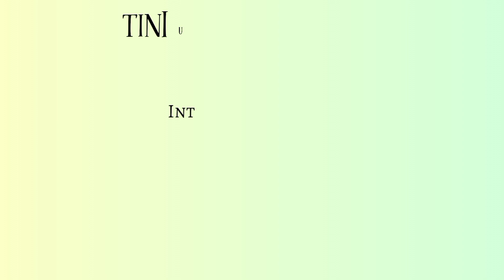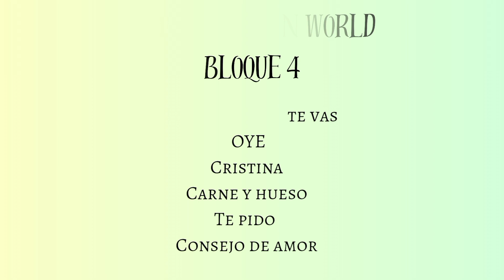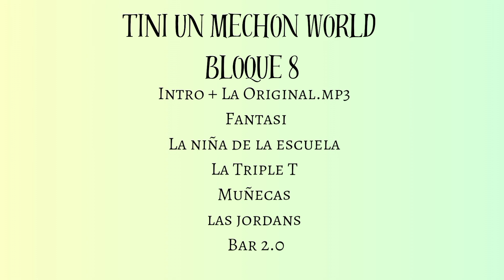𝐓𝐈𝐍𝐈 𝐮𝐧 𝐦𝐞𝐜𝐡𝐨𝐧 𝐖𝐨𝐫𝐥𝐝 - 𝐒𝐞𝐭𝐥𝐢𝐭𝐬 𝐎𝐟𝐢𝐜𝐢𝐚𝐥